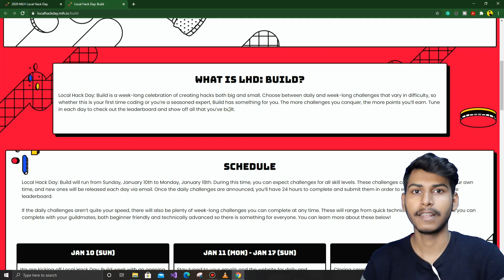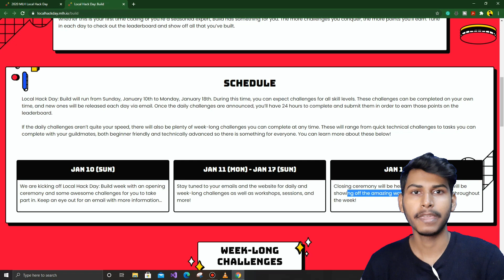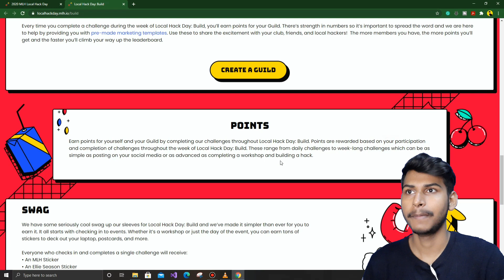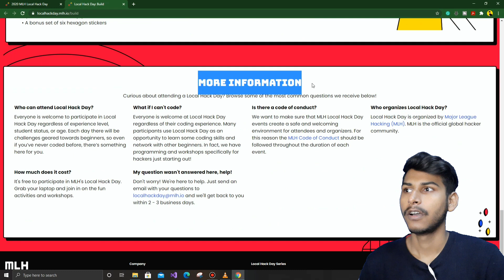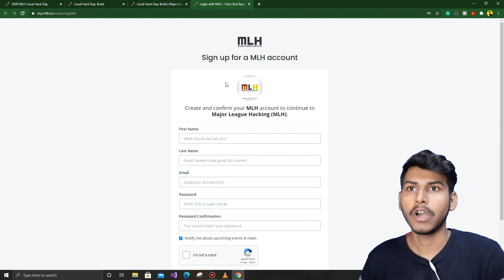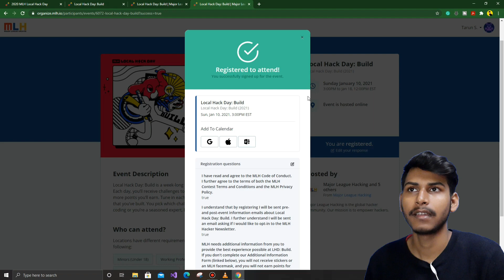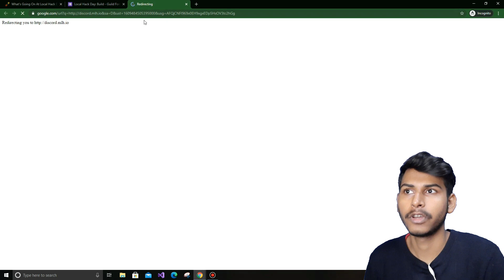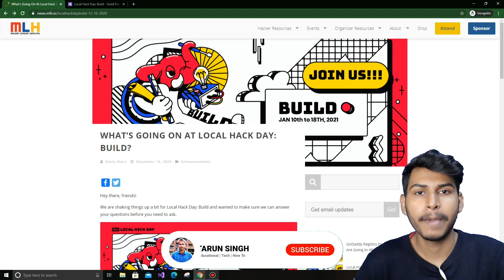🔥 MLH Local Hack Day | How to Attend and Get FREE Swags | Week-Long Hackathon 😀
So, In this video, I'll be telling you all about MLH Local Hack Day, How to attend and register for this event and get free MLH Swags.